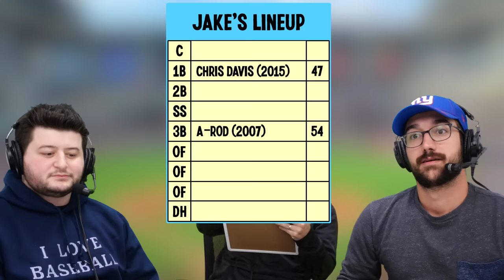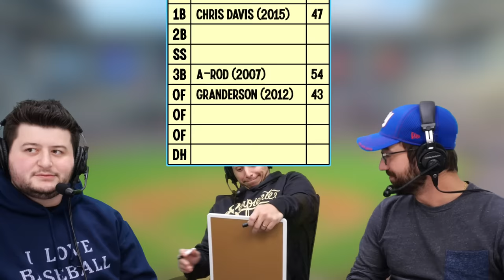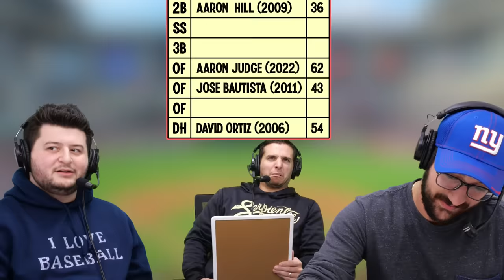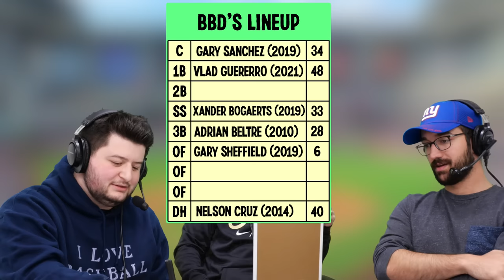Who can Draft a Starting 9 with the most Home Runs?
Three baseball minds compete against each other to draft a lineup of players and a year they played on an AL East team to try to total the most home runs by the end of the draft.

Featuring: Talkin' Jake, BBD, and Lucas D'Aversa
Hosted by: Jolly Olive
Edited by: Jack Sorensen